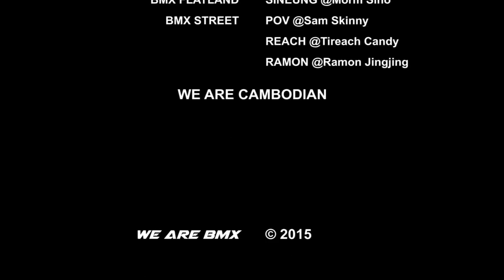KHMER BMX celebrate 3rd riding anniversary in Cambodia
3rd Anniversary WE ARE BMX TEAM
+Film by: Jo Bi @Hem Chansopheak
+BMX rider: SINEUNG @Morm Sino / POV @Sam Skinny / TIREACH @Tireach Candy / RAMON @รามอน สารี
+Location: Phnom Penh, Cambodia
WE are Cambodian